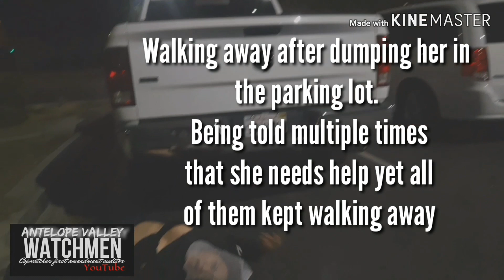NEWS UPDATE/CHANNEL 11/AV HOSPITAL/WE WANT ANSWERS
Welcome to AVWATCHMEN. I am a active
Investigative journalist.
You might wonder what that is if you're knew to the auditing world. Let me explain.

Investigative journalism is a form of journalism in which reporters deeply investigate a single topic of interest, such as serious crimes, political corruption, or corporate wrongdoing. An investigative journalist may spend months or years researching and preparing a report. Practitioners sometimes use the terms "watchdog reporting" or "accountability reporting".

Questions & answer
"What is a 1st amendment audit"?

First Amendment Audits is an social movement, categorized by its practitioners, known as Auditors, as activism and citizen journalism that tests constitutional rights; in particular the right to photograph and video record in a public space.
You (We) have the right to hold the government accountable.

Most people believe you need to have a press pass in order to film the police or any other government official. NOT TRUE.

We the people have the 1st amendment which gives us the freedom to do so..

Constitution of United States of America 1789 (rev. 1992

You need to #1 KNOW YOUR RIGHTS.

It is extremely important to know your legal and Constitutional rights. These rights are the foundation of our legal system and are in place for the protection of every citizen of this country. Failure to know and utilize these rights leads to their erosion and possibly to you getting yourself deeper into trouble.